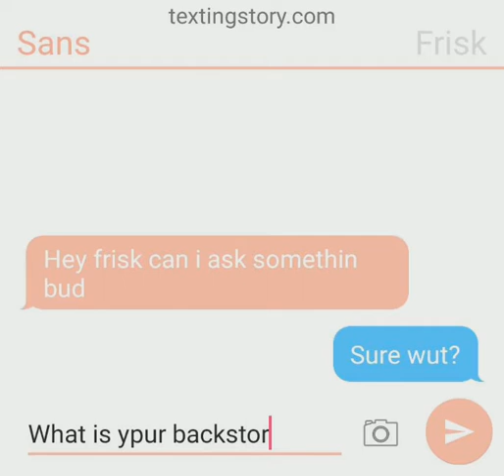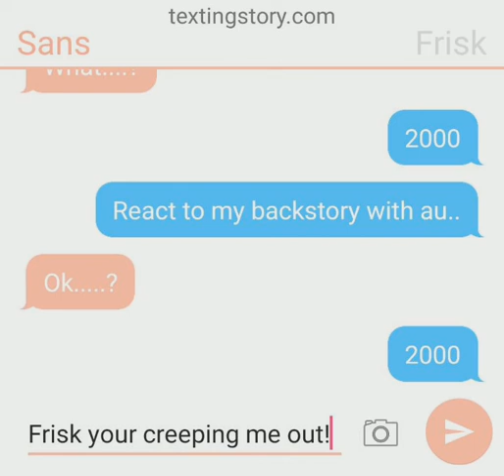Ep.1what is your backstory